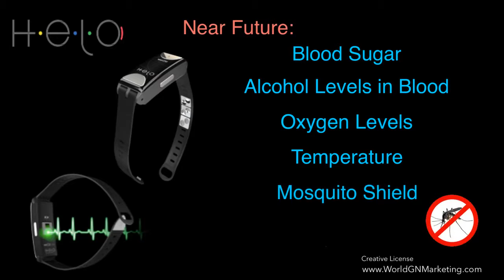HELO Health and Lifestyle Oracle by WORlD Global Network